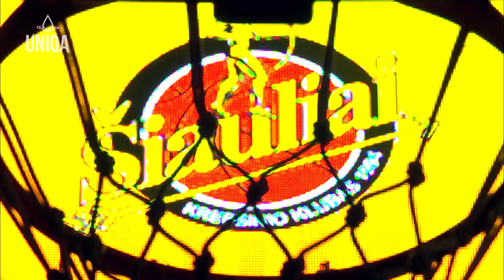Tarp spalvingų „Šiaulių“ amerikiečio patirčių – ir Maidano įvykiai: „Vyravo visiškas chaosas“